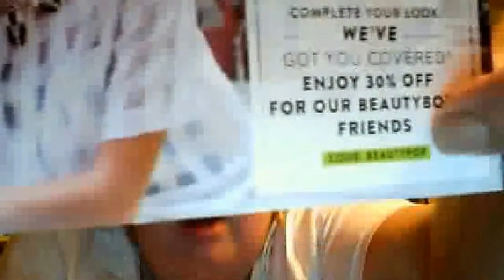November 2014 BeautyBox5 unboxing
This is a $12.00 a month subscription. You receive 5 deluxe to full size products.